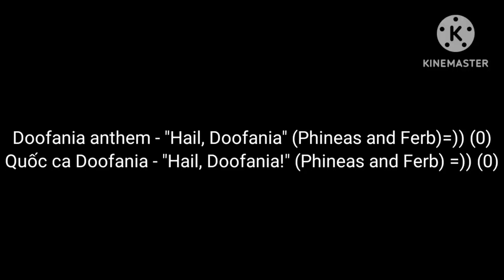Doofania anthem podcast (audio only)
Phineas và Ferb (tiếng Anh: Phineas and Ferb) là một loạt phim hoạt hình nhạc kịch hài hước nhiều tập của Hoa Kỳ. Ban đầu, phim được công chiếu như một thử nghiệm ngày 17 tháng 8 năm 2007 và chính thức ra mắt vào ngày 1 tháng 1 năm 2008 trên Kênh Disney (Disney Channel). Đây là phim truyền hình Disney Channel dài nhất (7 năm 10 tháng) và cũng là phim truyền hình Disney XD dài nhất.

Phineas and Ferb is an American animated musical-comedy television series created by Dan Povenmire and Jeff "Swampy" Marsh for Disney Channel and Disney XD. Produced by Disney Television Animation, the series was originally broadcast as a one-episode preview on August 17, 2007, following the premiere of High School Musical 2, and again previewed on September 28, 2007; the series officially premiered on February 1, 2008, on Disney Channel, and ran until June 12, 2015.